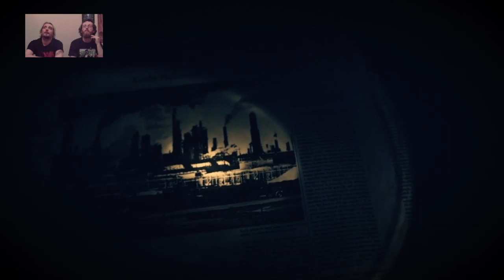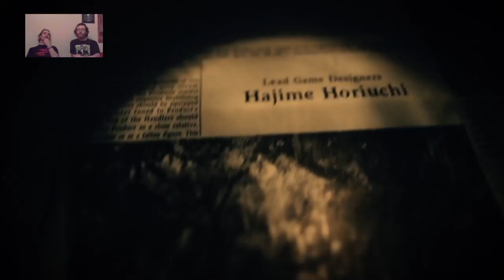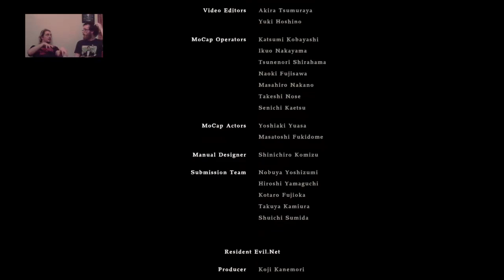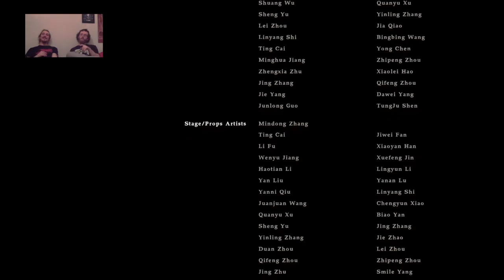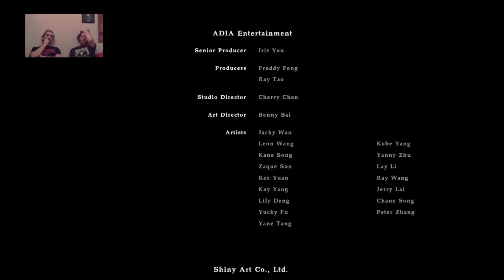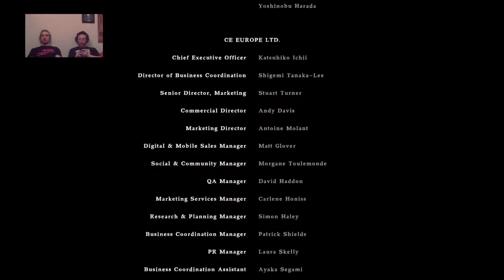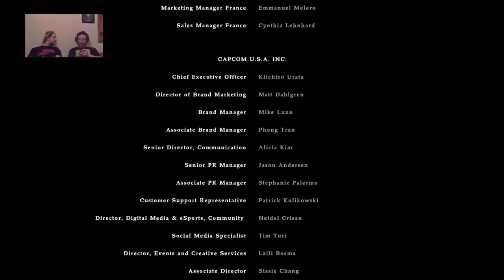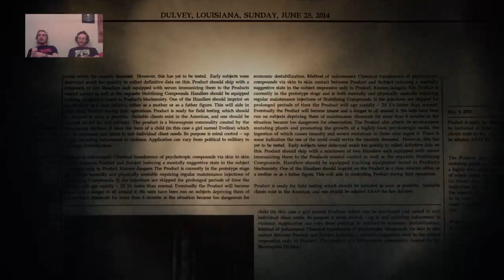Resident Evil 7: The Final chapter Part 3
This is it we have come to the end of our time with Resident Evil 7. In true Resident Evil fashion, the twists and turns come thick and fast as we approach the end. What's really going on, how did the bakers end up luke this and who on earth is Evie. All will be revealed.